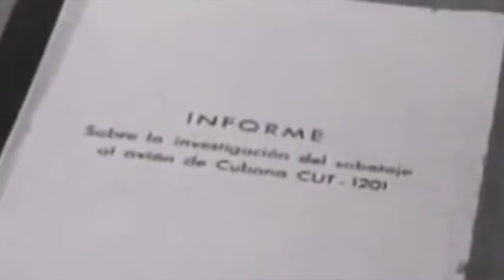La historia de Cuba vistió luto el 6 de octubre de 1976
El 6 de octubre de 1976 la historia de Cuba vistió luto. La destrucción en pleno vuelo de un avión de Cubana cobró la vida de las 73 personas a bordo. Barbados es uno de los actos más sangrientos y dolorosos que ha vivido la mayor de las Antillas.

Solo el valor de un líder como Fidel Castro, y el calor un pueblo herido, compacto y firme tras la noticia, mantuvo en pie a las familias de las víctimas.